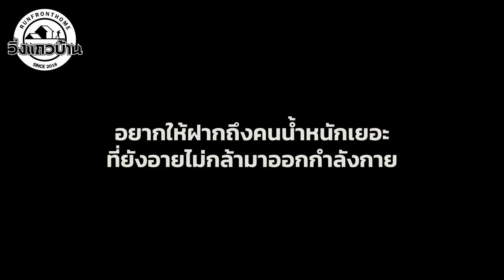ณรงค์พันธ์ เนตรเจริญ (ป๋อม)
สถิติมันก็แค่ตัวเลข วิ่งช้าวิ่งเร็ว
เราก็มาแชร์กันเถอะครับ อย่างน้อยมันคือการให้กำลังใจซึ่งกันและกัน และเราก็มีความสุขกับการวิ่งไปด้วยกัน
จากคนน้ำหนักตัว 198 กก. สุขภาพเริ่มแย่ จนต้องออกกำลังกาย ด้วยร่างกายที่ใหญ่ น้ำหนักตัวเยอะ แต่คุณป๋อมไม่เคยอายหรือแคร์สายตาใครที่จะมองมาที่เขา สิ่งที่เขาทำ ทำเพื่อสุขภาพร่างกายของตนเอง จะวิ่งช้าขนาดไหน เขาก็มีความสุข ปัจจุบัน น้ำหนักตัวเหลือ 160 กว่าๆ ร่างกายถึงจะไม่ผอม  แต่ก็แข็งแรงขึ้น คุณป๋อมบอกว่า ทำไปเถอะ อย่าสนใจใครมองเราอย่างไร เพราะสุดท้ายเราก็จะสุขภาพดี...
ขอบคุณ คุณป๋อม ที่สละเวลามาแบ่งปันเรื่องราวพลังใจดีๆ ในการวิ่งใหักับพวกเราเพจวิ่งแถวบ้านนะครับ..